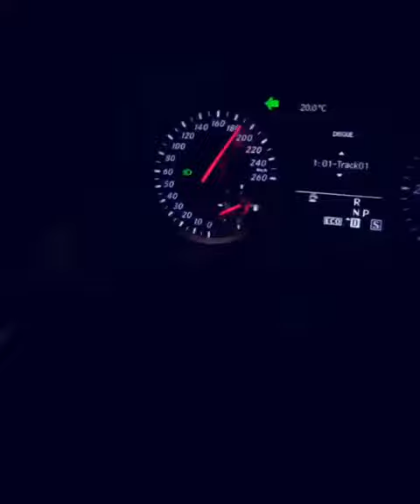Mercedes A45 alger (jaime w abonnés khouti mrc )